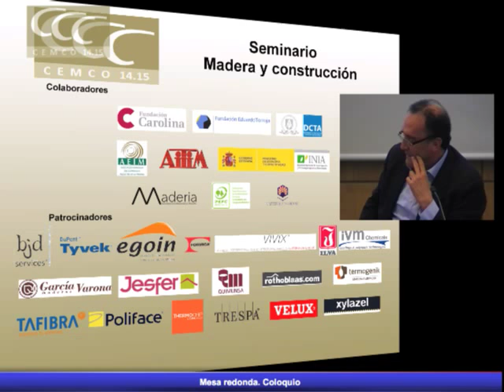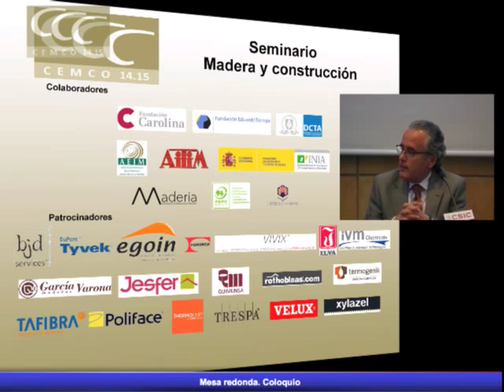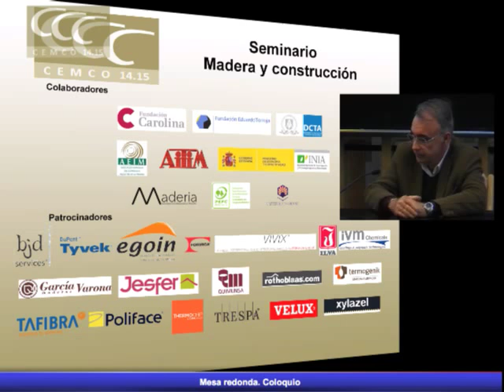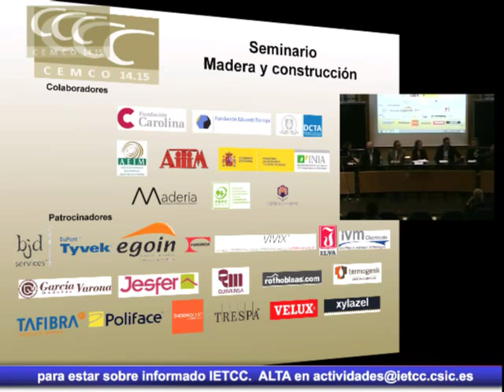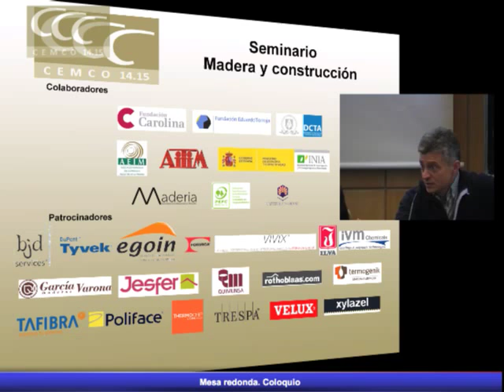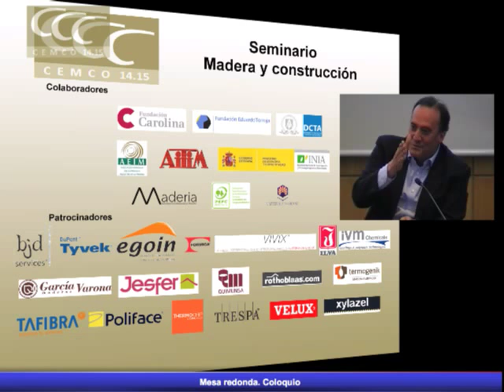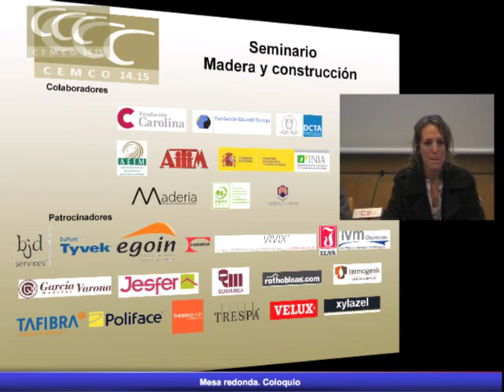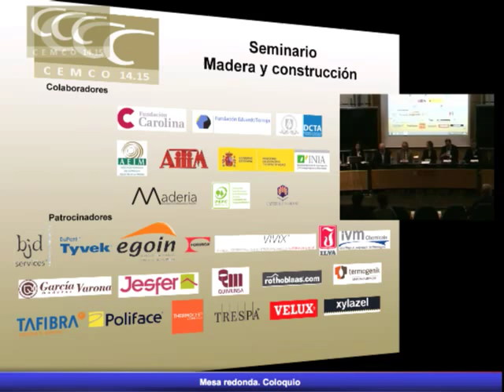Madera y sostenibilidad. MESA REDONDA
Modera: Marta Conde García
Javier Hervás. MH Parquets.
Mariluz Baldasano Valdés. Arquitecta. Asociación Sostenibilidad y Arquitectura, ASA
Fernando Peraza Sánchez. Dr. Ingeniero de Montes. Director técnico de AITIM.
Ramón Prous Zaragoza. Director General en Eco Store Sustainable
Juan Ignacio Fernández-Golfín Seco. Dr. Ingeniero de Montes. Director del CIFOR-INIA
Enrique Nuere Matauco. Dr. Arquitecto. Taujel. Presidente de Maderia